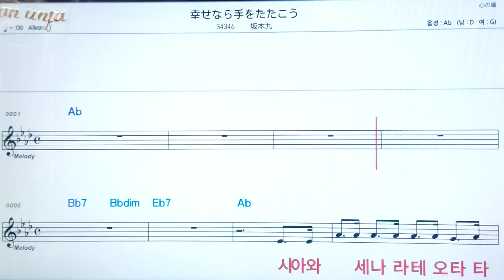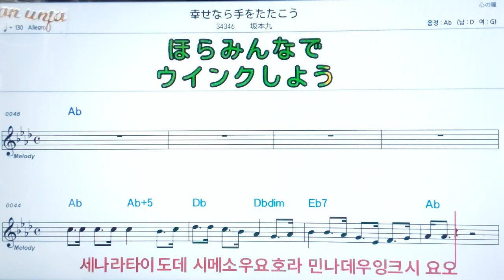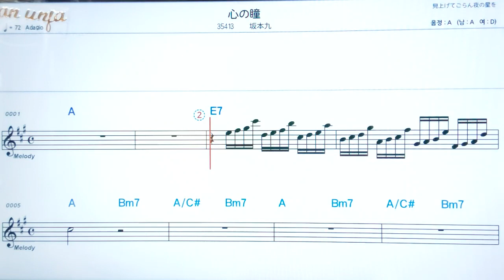시아와세나라데오타타꼬오//사카모토큐우💖日本の曲: 악보, 코드, ,가사,Karaoke*카라오케 반주